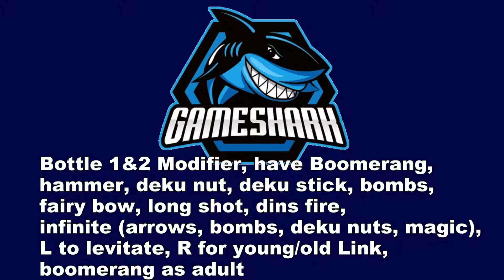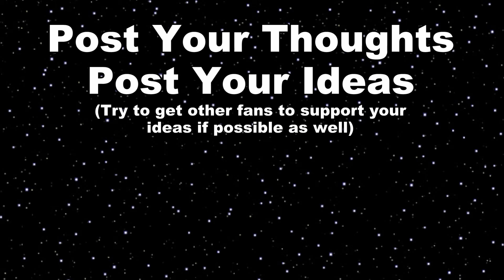(The Legend of Zelda: Ocarina of Time) Beating Child Dungeons as Adult Link - Game Shark Codes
(The Legend of Zelda: Ocarina of Time) Beating Child Dungeons as Adult Link - Game Shark Codes. The original plan was to beat Inside Jabu-Jabu's Belly but the video was too short. Extended it with Inside the Great Deku Tree & Dodongo's Cavern.

Extra Videos!

GameShark Codes for The Legend of Zelda: Ocarina of Time (1.0):
⚫ E865F9AA 59?? (Bottle 1 modifier 66-7A)
⚫ E865F9A9 59?? (Bottle 2 modifier 66-7A)
⚫ 8011A63B 000E (Boomerang as adult)
Credit: Crocc
⚫ E865F9A5 5969 (Have hammer)
⚫ E865F99B 5959 (Have Deku nut)
⚫ E865F99C 595A (Have Deku Stick)
⚫ E865F99A 595C (Have bombs)
⚫ E865F999 595B (Have Fairy Bow)
⚫ E865F9A3 59?? (Have hookshot 64-63)
⚫ E865F99F 5955 (Have Dins Fire)
⚫ E865F9B1 5961 (Infinite Arrows)
⚫ E865F9B2 5961 (Infinite Bombs)
⚫ E865F9B3 5961 (Infinite Deku Nuts)
⚫ (Infinite Magic)
D011A609 0008 + E865F95E 5959 + E865F964 5959 + E865F955 59BA
⚫ D01C84B5 0020 + E971FDE8 9923 (L to Levitate)
⚫ (R for young/old Link 59/5A  save state first, and use when loading new area)
D01C84B5 0010 + E865FC29 59??